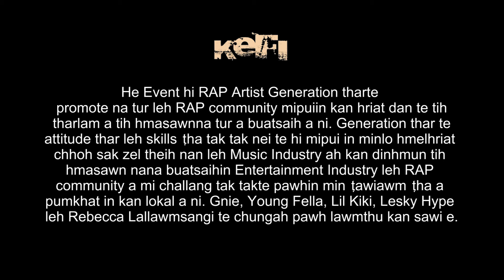RAP SHOWCASE 2024